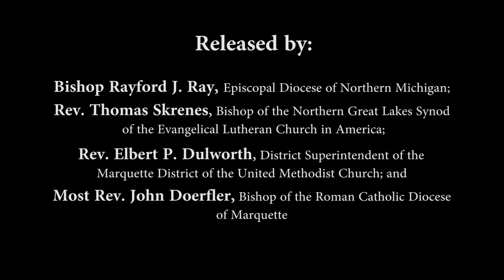Ecumenical statement on addiction news conference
On Wednesday, April 12, the leaders of four Upper Peninsula faith communities released an “Ecumenical Statement on Addictions."

Bishop Rayford J. Ray of the Episcopal Diocese of Northern Michigan; Rev. Thomas Skrenes, Bishop of the Northern Great Lakes Synod of the Evangelical Lutheran Church in America; The Rev. Elbert P. Dulworth, District Superintendent of the Marquette District of the United Methodist Church; and Most Rev. John Doerfler, Bishop of the Roman Catholic Diocese of Marquette all signed the statement.

Those speaking (in the order they spoke) were:

Rev. Thomas Skrenes,
Rev. Kristi Hintz, pastor of Marquette Hope United Methodist (She represented Rev. Elbert P. Dulworth)
Most Rev. Bishop Doerfler, Bishop of the Roman Catholic Diocese of Marquette
Bishop Rayford Ray of the Episcopal Diocese of Northern Michigan was unable to attend the news conference due to a weather delay.